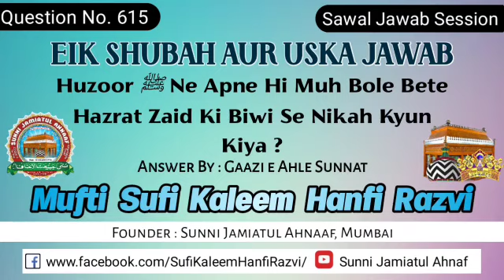Q. 615 | Huzoor ﷺ Ne Apne Hi Muh Bole Bete Hazrat Zaid Ki Biwi Se Nikah Kyun Kiya? Sufi Kaleem Hanfi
Eik Shubah Aur Uska Jawab

Huzoor صلی اللہ تعالیٰ علیہ وسلم Ne Apne Hi Muh Bole Bete Hazrat Zaid Ki Biwi Se Nikah Kyun Kiya?

Zabardast Jawab Sun Kar Share Karen.

Voice 🗣️
Khalifah E Huzoor Tajushshariah Hazrat Allama Mufti Sufi Kaleem Hanfi Razvi Sahab Qibla Mumbai
(Sadar Sunni Jamiatul Ahnaaf Charitable Trust)